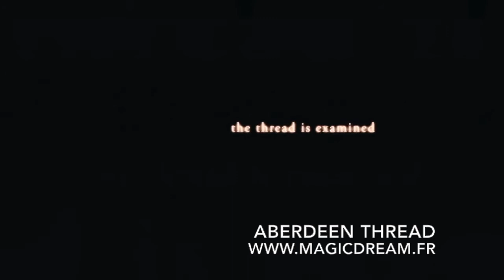TOUR de magie ABERDEEN THREAD www magicdream fr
retrouvez le tour de magie ABERDEEN THREAD ou directement au magasin MAGIC DREAM Paris 15.